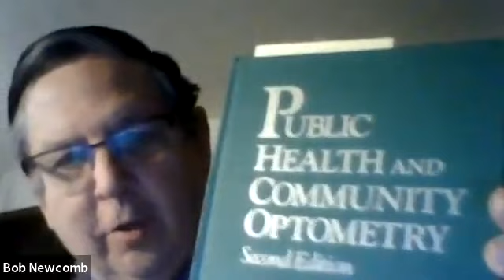Inside the Actor's Studio 2020 Myers Lecture by Dr. Edwin C. Marshall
Dr. Edwin C. Marshall interviewed by Dr. Jeffrey Myers